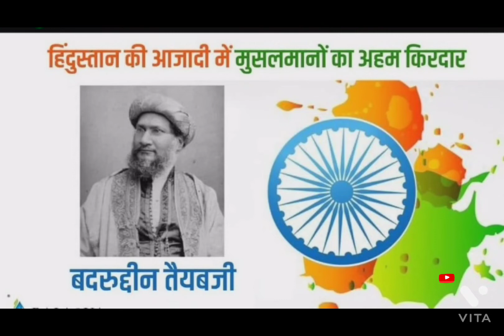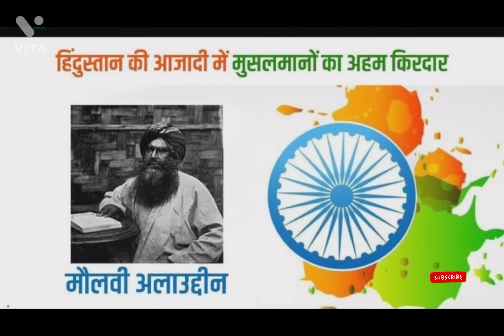Hindustan ki ajadi me shamil rahe ye muslim ♥️❤️♥️ असद इकबाल,Nasid Ansari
hindustan ki ajadi me shamil rahe ye Muslim
sare jahan se achha Hindostan hamara
bahadur shah jafar
allama fazle haq kharabadi
in logo ka hindustan ki ajadi me bahut aham kirdar h

asad ikbal sahab

Nasid Ansari
subscrib like kre